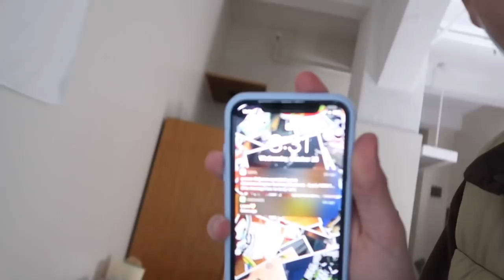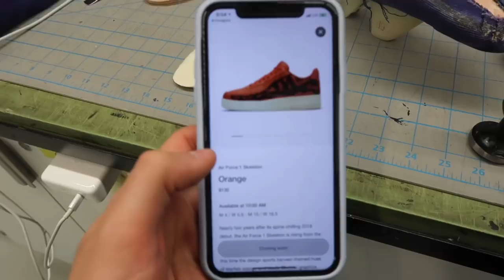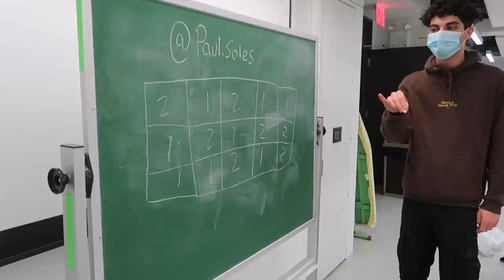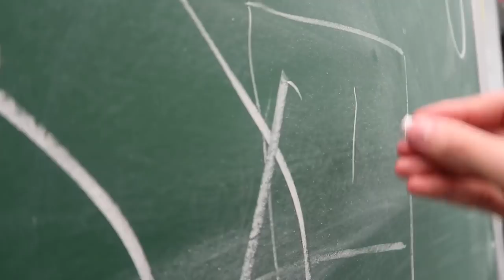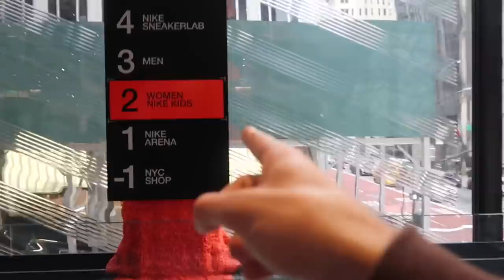Nike Had Sold Out Sneakers🔥| NYC Shopping Vlog📸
In this video we will be going to a variety of stores and picking up some gear🔥

‼️REACTION CHANNEL: Paul Soles Reacts‼️